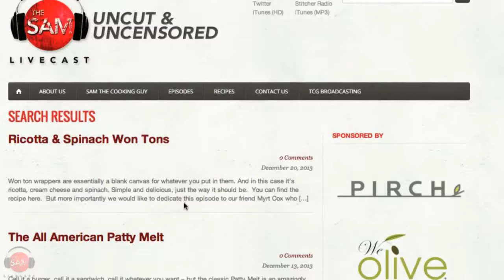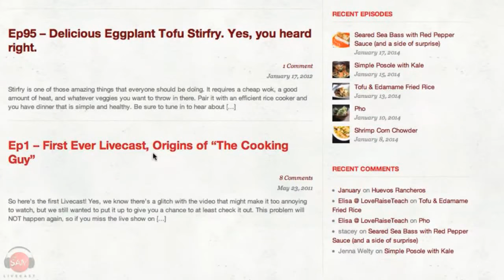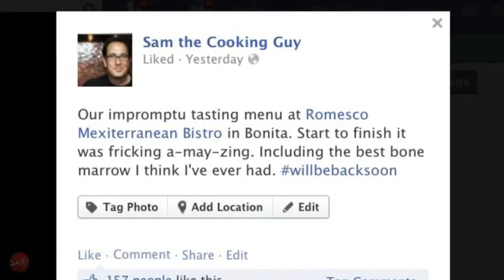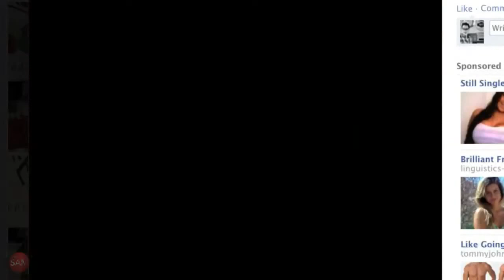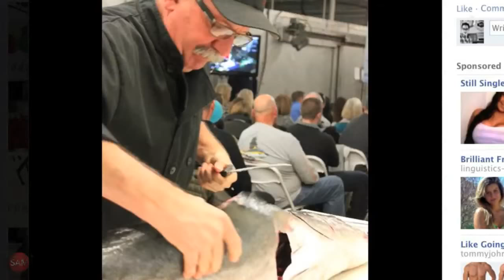Warm Cabbage Salad | SAM THE COOKING GUY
I love short, simple recipes - and today's is no exception. Bacon, mushrooms cabbage, honey mustard dressing and blue cheese - that's it. Five ingredients that go together so beautifully this should end up on your regular food lineup.